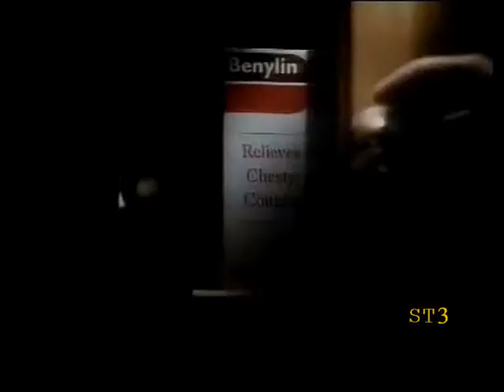Channel 4 Adverts 27-12-90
Channel 4 adverts during Comedy Night recorded December 27th 1990.